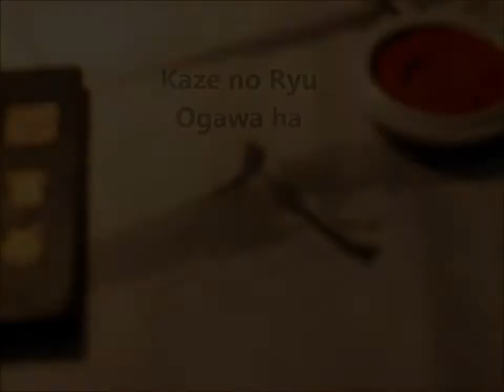Ogawa Ryu - Sumi-e Painting Landscape Technique by Rebeca Roca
Kaze no Ryu Sumi-e Intermediate Level for Students.